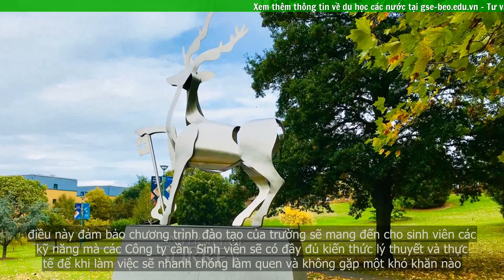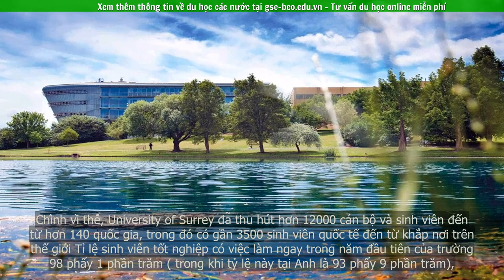Tìm hiểu về trường đại học Surrey - Anh Quốc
University of Surrey, ngôi trường có hơn 100 năm tuổi, nổi tiếng tại Anh Quốc, thành phố Guildford nơi trường tọa lạc tuy khiêm tốn về diện tích nhưng lại có chất lượng sống cao, không khí trong lành, môi trường thuận lợi, được sự ưu ái trên thành phố được chọn là nơi đáng sống nhất ở Anh.

Trường Surrey còn được nhiều người mệnh danh là “University for jobs”, bởi tỷ lệ việc làm khá cao khi tốt nghiệp, trên 90% và con số này được duy trì liên tiếp trong 10 năm. Đặc biệt trường có một số ngành nổi trội ví dụ như top 1 ngành Du lịch và Khách sạn, thứ 2 về Kinh tế, Điện – Điện tử và top 5 về cơ khí (theo The Guardians). Surrey còn là ngôi nhà chung đa văn hóa đa quốc gia của các sinh viên toàn cầu, nơi học tập nghiên cứu trong môi trường thuận lợi nhất. Toàn bộ cơ sở của trường đều được trang bị đầy đủ chính vì vậy  được sinh viên bình chọn là 1 trong những trường Đại học tốt nhất Anh Quốc – lựa chọn lí tưởng cho mọi sinh viên khi học tập tại “xứ sở sương mù”.